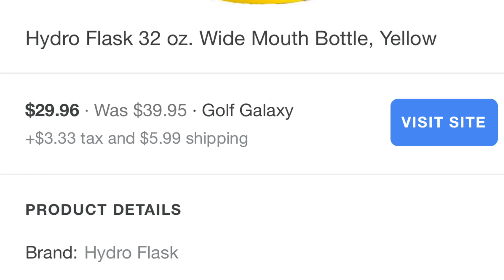A video of things that I want right now.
Sub count:27